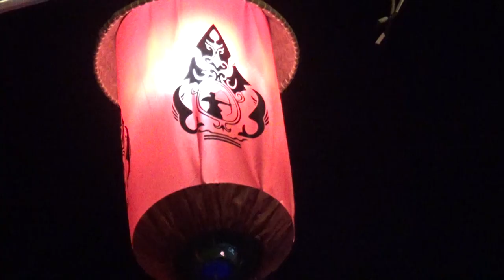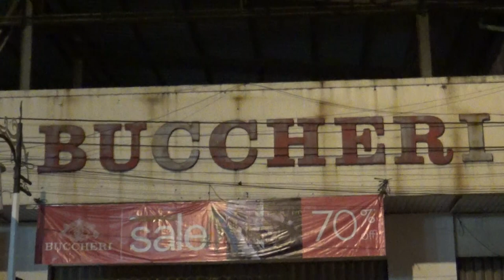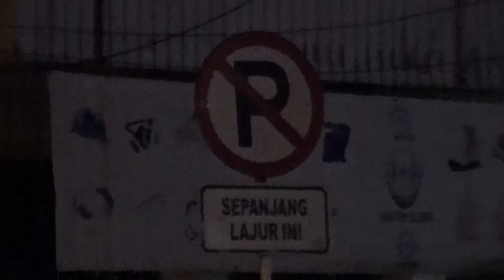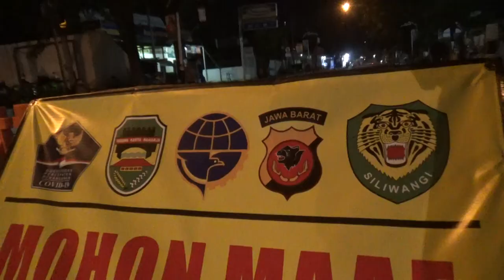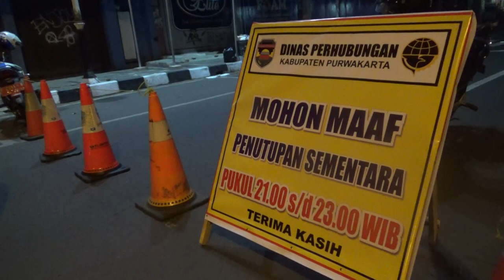BAK KOTA MATI, JANTUNG KOTA PURWAKARTA DILOCKDOWN DIJAGA TENTARA DAN APARAT PEMERINTAH |FREE FOOTAGE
Selama krisis akibat Mengganasnya wabah Covid-19 di Purwakarta. Pemerintah Daerah sempat memberlakukan Pembatasan Kegiatan Masyarakat Level 5.

Toko-toko, jalan dan fasilias umum ditutup. Suasana begitu hening hanya sesekali Sirine Ambulance meraung-raung.

Suasana setahun yang lalu itu berhasil kami dokumentasikan. dan kini dapat anda saksikan.

Stockshoot Lockdown kota Gratis, Free Footage Lockdown Kota, Stockshoot PPKM Darurat, Footage PPKM Darurat Gratis, Reusable Footage, No Copyright Footage, No Copyright Stockshoot, All About Covid-19 Footage

Anda boleh menggunakan kembali Video ini untuk konten anda dengan mensubscribe akun ini, menyertakan Link, serta tag akun ini.